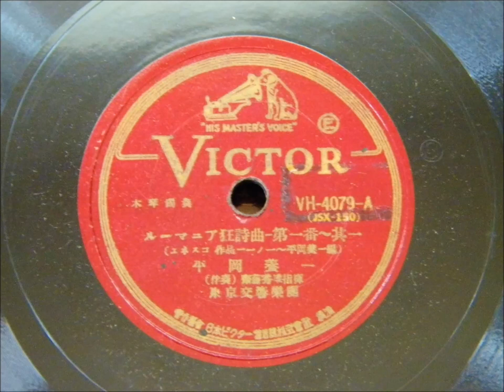Yoichi Hiraoka（Xylophone）,Enescu：《Romanian Rhapsody》No.1 平岡養一（木琴）、《ルーマニア狂詩曲》第一番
Arranged by Leo Rosato

Yoichi Hiraoka（Xylophone）, Hideo Saito(Conductor), Tokyo Symphony Orchestra(presently Tokyo Philharmonic Symphony Orchestra)

レオ・ロサート編曲

平岡養一（木琴）、齋藤秀雄（指揮）、東京交響楽団（現・東京フィルハーモニー交響楽団）